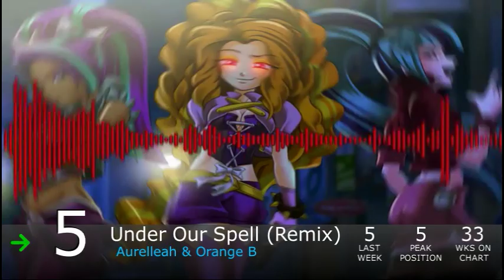Equestrian Trot 100 - 17/9/2016 (Week 42/52)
Biggest Jump: Fire Of A Daydream / Jyc Row ft. Skyline (+32)
Biggest Fall: A Show In Canterlot / Vylet Pony (-46)

Debuts:
Reshaper / fractilx & Dynamite Grizzly ft. gmIX-k (#72)
It's Gonna Work / DolceTikky  (#46)
Spooky Kooky Cookie Zombies / Forever Freest (#41)
My Last Words / TowMeyTow & Nymira ft. Jeen (#36)
Faster Than A Lightning / Secret Metal (#23)
I'll Show You My Loyalty / Spectra (#12)
Let The Rainbow Remind You / Strigidae ft. Pinkie Rose (#7)
So Long / PrinceWhateverer ft. Wubcake & NRGPony (#3)